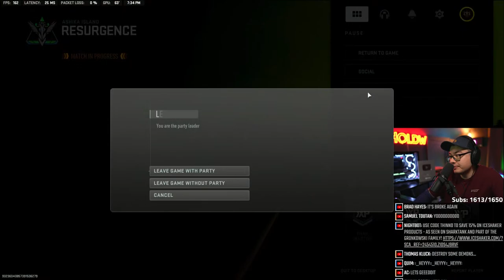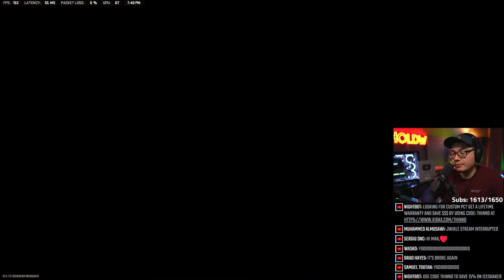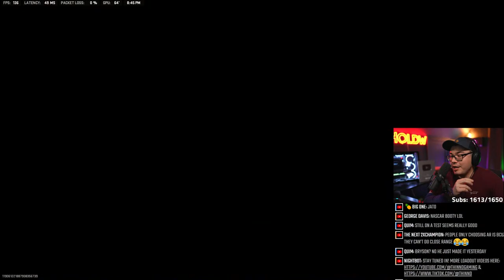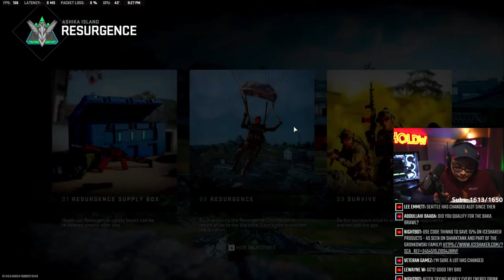🔴Testing Demon Destroying Shotty !PIA !Xidax !GreenChef !Bottle !Energy